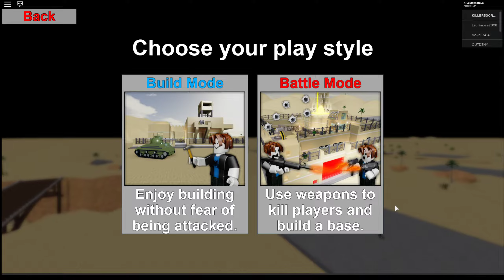ROBLOX ALL WORKING [Update!] Military Madness CODES